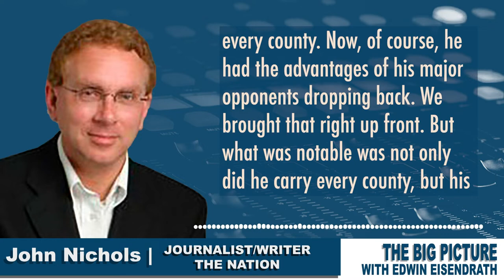Mandela Barnes vs Ron Johnson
.@NicholsUprising of @CapTimes tells @eisendrath about the strength of Mandela Barnes in rural Wisconsin, and compares his primary performance against the incumbent GOP Senator Ron Johnson. If you are Dem this will make your day!